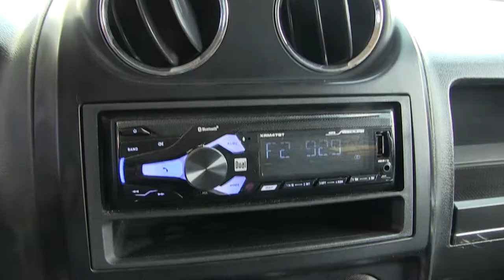Jeep / Patriot / 2012 / CD646603